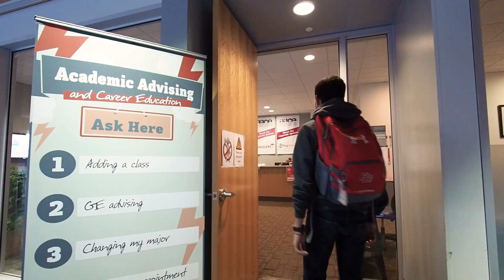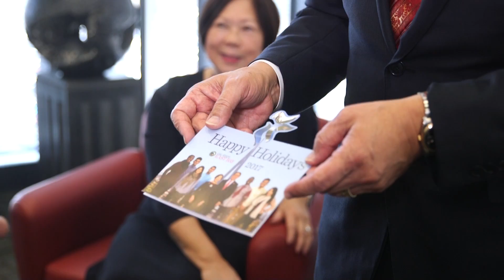Happy Holidays from Cal State East Bay (2017)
Song: Mr. Blue Sky by Electric Light Orchestra, written and produced by Jeff Lynne

Shot and edited by Garvin Tso